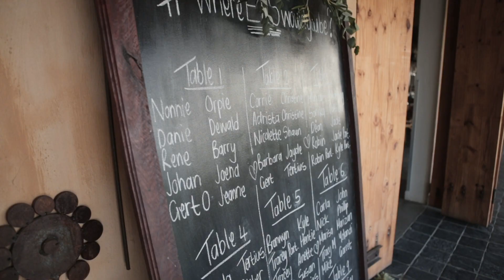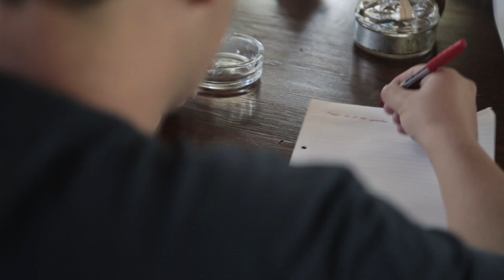Monique + Hanru - FIRST KISS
The Dazzling Mr and Mrs Els
Monique and Hanru tied the knot at Cradle Valley on the 26th January 2019
Thank you "FIRST KISS" for sharing this video with us
Videographer: FIRST KISS - 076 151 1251
Photographer: SHANTEL MERWE - 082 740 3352
DJ: PERFECT TONE MUSIC - 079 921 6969
Cake: KELLY JAYNE CAKES - 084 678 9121
Dress : ANEL BOTHA - 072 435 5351
Hair and Make up: ADELE YOUNG - 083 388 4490
Minister: DANIE MALAN - 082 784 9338
Suits: ALEXANDER SUITS - 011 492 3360
HARPIST - VIVIAN JANSE VAN RENSBURG - 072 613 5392
ORIENTAL FIRE (DANCERS) - TINA - 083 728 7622
PHOTO BOOTH GUYS - ANDRE KOEKEMOER - 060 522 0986